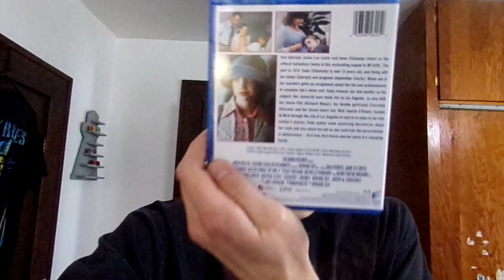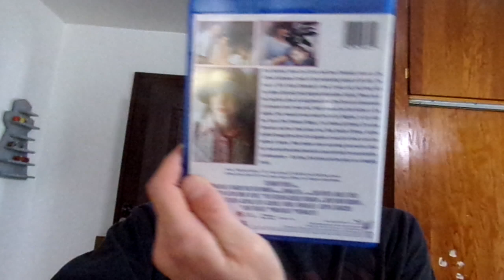My Girl 2 (1994) - Blu-Ray Review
In my new video, I review the new Blu-Ray of one of my favorite sequels, My Girl 2. Let me know if you plan to pick up the new blu-ray!